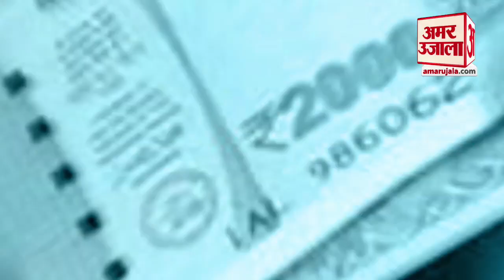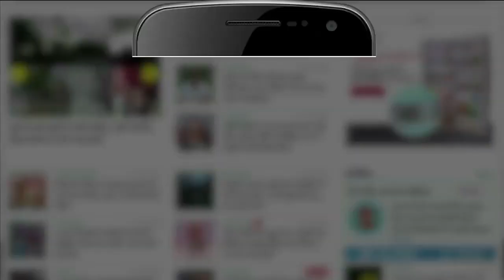Contract पर नौकरी कर रहे लोगों को अब एक साल में मिलेगी Gratuity । Labour Bill 2020 । Labour Law 2020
देश के संगठित और असंगठित दोनों तरह के Labours को सुविधाएं देने के लिए नए Labour Bills 2020 को राज्यसभा से मंजूरी मिल गई। इस कानून से नौकरीपेशा लोगों को मुनाफा होगा। अब Gratuity लेने के लिए नौकरीपेशा लोगों को पांच साल तक का इंतजार नहीं करना पड़ेगा। ग्रेच्युटी पांच साल की जगह एक साल में मिल सकती है। इस रिपोर्ट में जानिए क्या हैं नए नियम